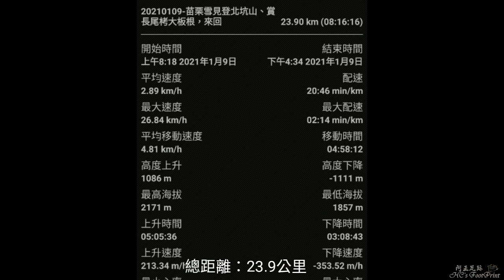苗栗雪見登北坑山、訪大板根巨木爺爺，軌跡-20210109,FP112,2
苗栗雪霸國家公園雪見森林遊憩區擁有豐富的天然資源，不管是動物或植物，都有著多樣性的發展，真不愧是國家重量級的自然寶庫。
    雪見：此地是遠眺聖稜線的絕佳地區，其名稱的由來是因冬季在這裡所見到的聖稜線(雪山到大霸尖山之間的稜線)都因下雪而呈現一片雪白，見到雪了，故名「雪見」。在泰雅族語中雪見叫做「Buan Para」，意思是「等待狩獵山羌的地方」，可見此為以前泰雅族人狩獵的獵場。周邊重要的地區及景點包含雪見遊憩區、司馬限林道、二本松及丸田砲台、南三村部落、北坑溪古道。
    雪霸國家公園：即因「雪山」與「大覇尖山」而得名，所涵蓋的山脈以雪山山脈為主，3000公尺以上高山51座，名列百岳有19座。雪霸國家公園的三處遊憩區分别為：雪見遊憩區、武陵遊憩區、觀霧遊憩區。
    長尾栲大板根：在雪霸國家公園邊界北坑山，範圍在園區之外，雪霸國家公園管理處沒有這棵長尾栲樹齡、樹高、胸徑等測量紀錄，根據山友目測樹高約30公尺，板根高約2公尺，分布直徑12到13公尺，巨大板根盤踞平台，一般成人都相對渺小。

起登位置：
雪見遊憩區,365苗栗縣泰安鄉7鄰雪見10號,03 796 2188

登山(阿正足跡)、HD